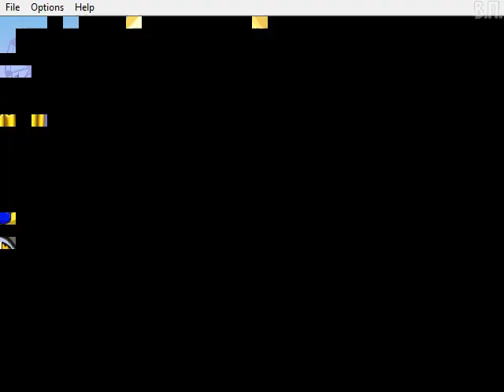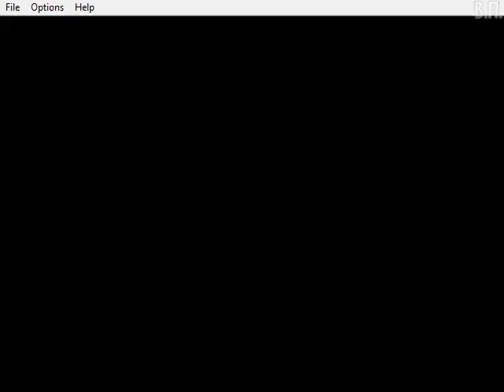Reader Rabbit's Math 1 (1997) [PC, Windows] longplay